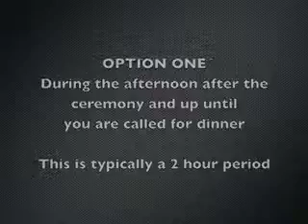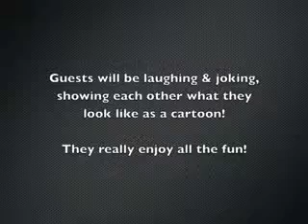Fantastic Caricaturist Available from Warble Entertainment Agency / Book-a-Caricaturist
Weddings are a speciality with Steve Hearn and after drawing caricatures at up to 100 weddings every year, he understands exactly how to compliment the special day with lots of fun & laughter. In addition, corporate events, parties, birthdays &  anniversaries will greatly benefit from Steve's fun 'Disney' drawing style. Guests really enjoy the caricatures and of course, they make for a great keepsake of the event! Corporate and business events will also be enhanced with Steve drawing caricatures on behalf of your business!